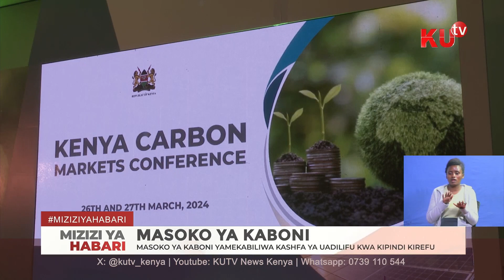Kenya kukuza mazingira ya kuwezesha uwekezaji katika masoko ya kaboni